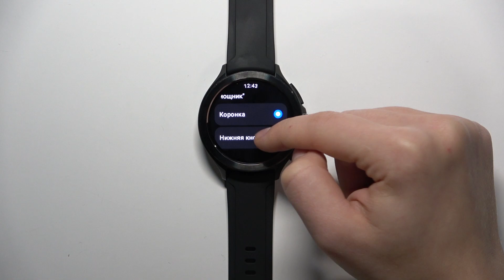Xiaomi Watch 2 Pro | Как настроить функции кнопочек на часах Xiaomi Watch 2 Pro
В этом видео мы покажем, как на устройстве Xiaomi Watch 2 Pro настроить функции кнопок. Если  вы хотите изменить функции кнопок на Xiaomi Watch 2 Pro, то это видео для вас. Выполните несколько простых действий, чтобы настроить функции кнопок на Xiaomi Watch 2 Pro.

Как настроить функции кнопок  на Xiaomi Watch 2 Pro? Как поменять функции кнопочки на Xiaomi Watch 2 Pro?